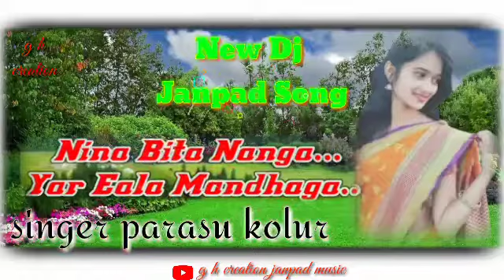//Nina bita Nanga yar eala mandhaga//parasu kolur new Dj janpad song //g h creation janpad song//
parasu kolur new song dj uk